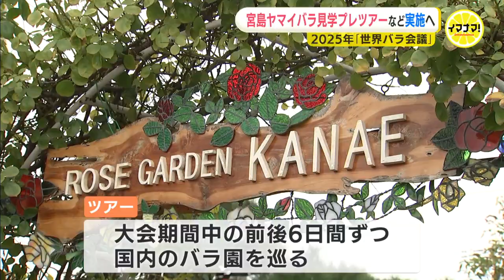広島・宮島で「プレツアー」 世界バラ会議福山大会のツアー地決まる